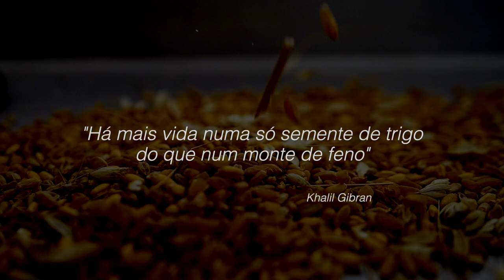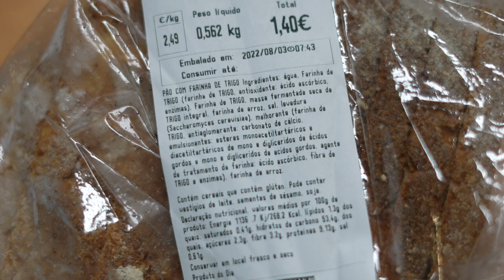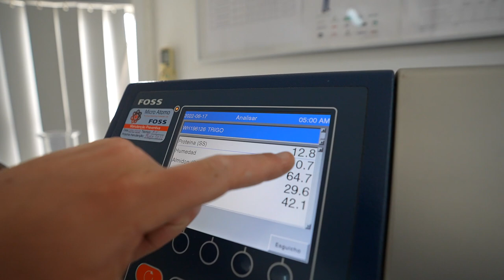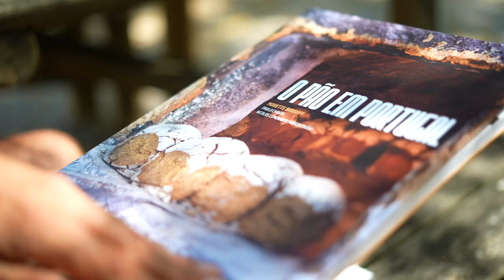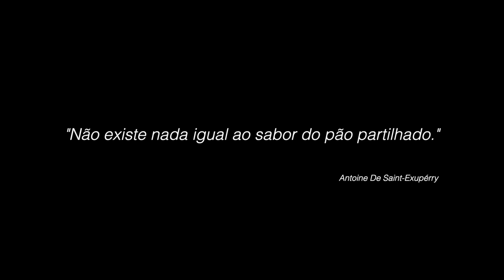Documentário "O Pão Nosso" - PÁGINA UM (P1 TV) - Versão final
O mais popular e secular alimento em Portugal, o pão sofreu uma diminuição no seu consumo a partir de 2004, mas o mercado reagiu e lançou uma panóplia de novas variedades e produtos associados a um marketing agressivo, que começou a promover a selecção de cereais, a moagem com recurso a métodos tradicionais e o fabrico artesanal. Como é e como está hoje "o pão nosso"?

Produção - Ação360
Realização - Júlio Barreiros e Nuno André
Produtor - Nuno André
Produtor Executivo - Pedro Almeida Vieira
Director de Fotografia - Júlio Barreiros
Director de Produção - Henrique Marques
Director de Som - David Frias
Consultor de Realização - Nunes Forte
Guião - Diana Ferreira
Arte - Manuela Sousa
Figuração - Ana Maria Cruchinho; Gabriel Lucas; Maria José Ramos e Sandra Lucas
Agradecimentos - Avó Padeira; CERSUL; Instituto Superior de Agronomia e Paulo Simões